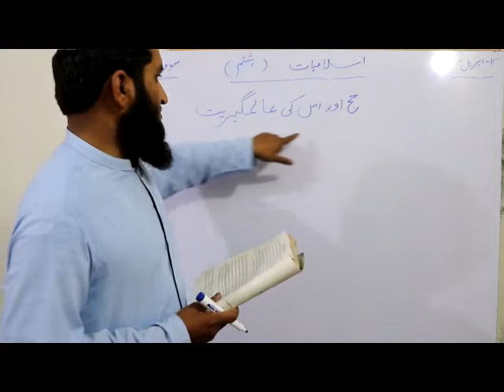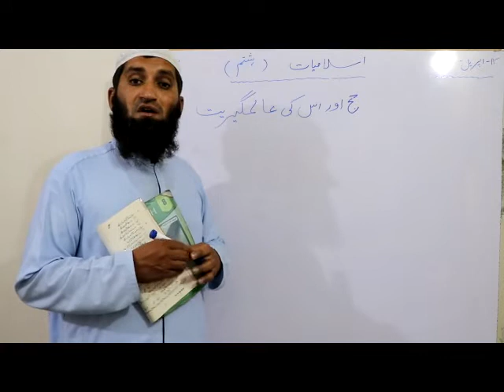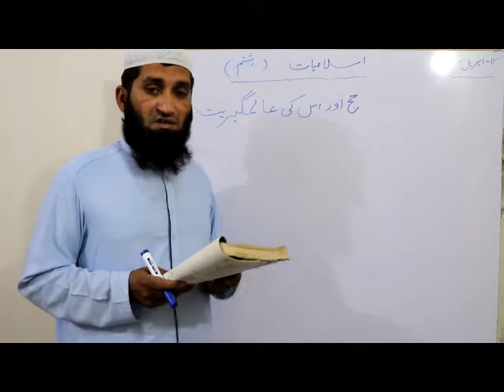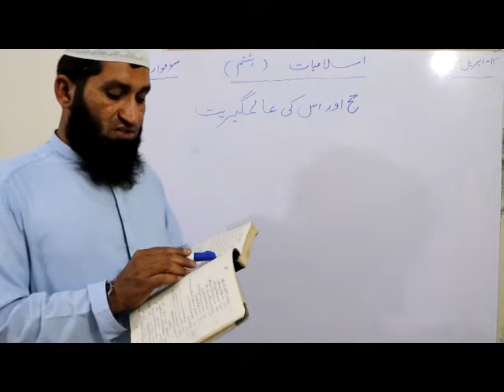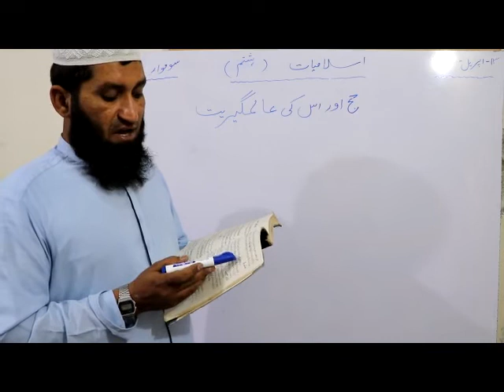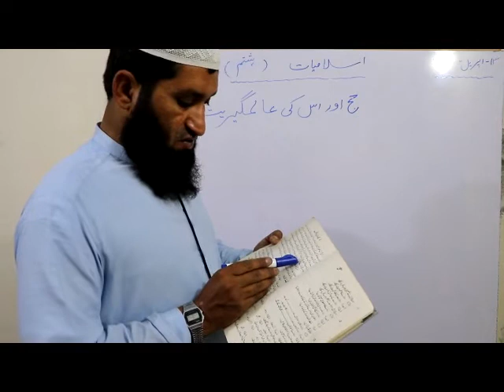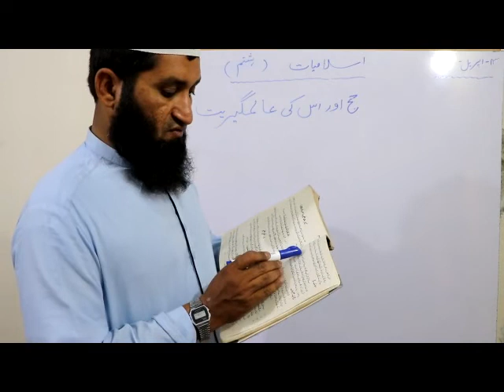Class 8th islamiat Lec 6